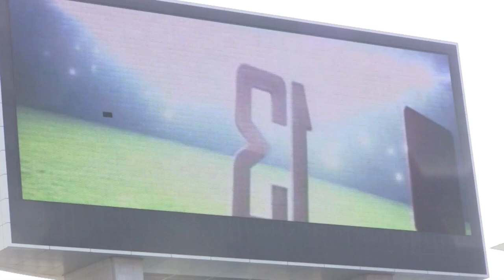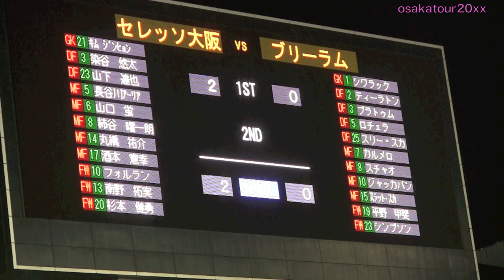南野 拓実 ~ DFをフェイントでかわす！セレッソ大阪 VS ブリーラム・ユナイテッド | Takumi Minamino Goal! Cerezo Osaka VS Buriram United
前半34分 相手ディフェンダーを華麗にかわしてシュート！史上最攻！
セレッソ大阪 VS ブリーラム・ユナイテッド

AFC Asian Champions League Cerezo Osaka (Japan) 4-0 Buriram United (Thailand)

GK21キム　ジンヒョン
DF3染谷　悠太
DF23山下　達也
MF5長谷川　アーリアジャスール
MF6山口　蛍
MF8柿谷　曜一朗
MF14丸橋　祐介
MF17酒本　憲幸
FW10ディエゴフォルラン　Diego Forlan
FW13南野　拓実
FW20杉本　健勇

控え
GK27丹野　研太
DF2扇原　貴宏
DF7新井場　徹
DF30ゴイコ　カチャル　Gojko Kacar
MF11楠神　順平
MF18ミッチ　ニコルス
FW9永井　龍

監督ランコ　ポポヴィッチ